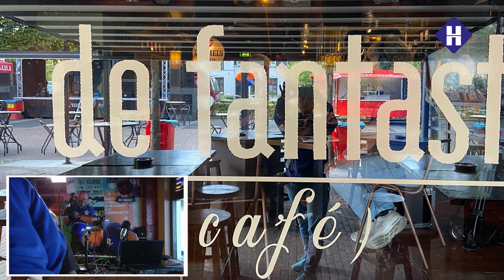Corso TV': Vandaag is het zover! Bloemencorso Valkenswaard 2024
De afgelopen week bezochten we diverse bouwplekken en vandaag  is de grote dag. In cafe 'De Fantast' op de statie in Valkenswaard ontvingen we een aantal gasten in onze LIVE radio uitzending van De show vd radio. Ook spraken we met deelnemers en bezoekers in het centrum.

Redactie & presentatie: Erik-jan de Sterke en Dianne Koevoets
Camera: Wilfred Hendricxs
Eindmontage: Erik-jan de Sterke